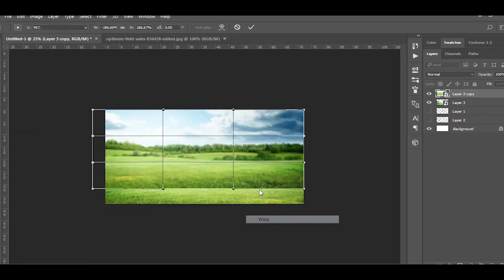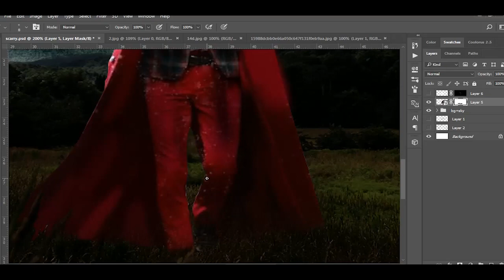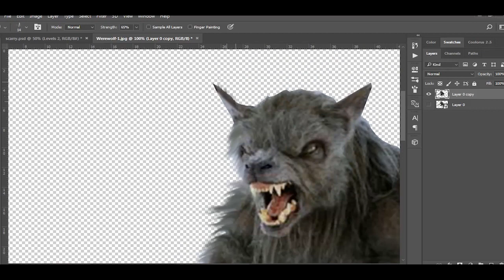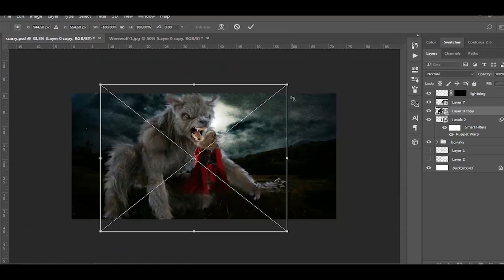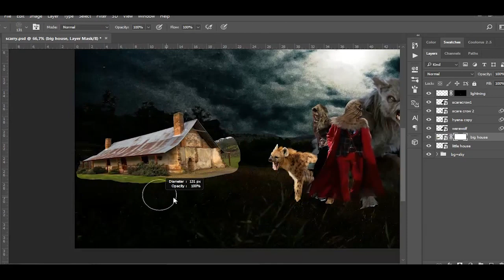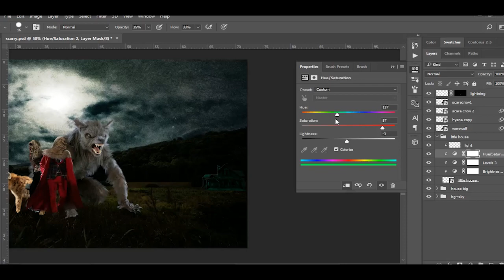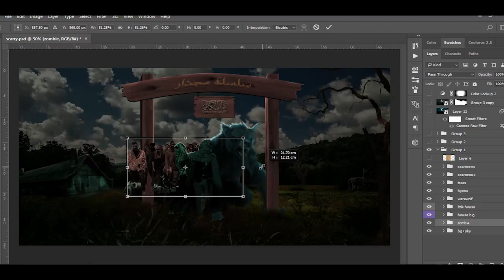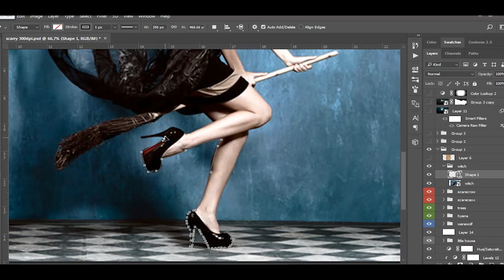التصميم الجرافيكي، الأساسيات والوظائف الشائعة!| محمد الأمين محمدي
التصميم الجرافيكي فن أم مجرد ممارسة؟
هل يعتبر هواية دون أسس وضوابط؟
مضيعة للجهد أو عمل حقيقي؟
بيهانس: be.net/mohammedi_designs

التصميم الجرافيكي,
التصميم الداخلي,
التصميم بالفوتوشوب,
التصميم الذكي,
التصميم بالهاتف,
التصميم الداخلي في الجزائر,
التصميم التجاري والإعلاني,
التصميم المعماري,
كيف تخلي التصميم يهتز,
كيف اخلي التصميم يهتز,
كيف اخلي التصميم يتحرك,
كيف اخلي التصميم يكبس,
كيف اخلي التصميم يتموج,
كيف اخلي التصميم يدور,
كيف اخلي التصميم يتشقلب,
كيف يتم التصميم,
التصميم والبرمجة,
التصميم والخياطة,
التصميم والمونتاج,
التصميم والتواصل البصري,
التصميم والجرافيك,
التصميم والفنون التطبيقية,
التصميم وعودي الباشا,
التصميم والانتاج الرقمي,
دبلومة التصميم هشام طارق,
ما هو التصميم الجرافيكي,
ما هو التصميم الداخلي,
هندسة التصميم الداخلي,
ما هو التصميم,
تخصص هندسة التصميم الداخلي,
هندسة التصميم الميكانيكي,
هل التصميم حرام,
تصميم نور مار,
تصميم نور مار ويارا,
تصميم نارين بيوتي,
تصميم نور مار وقمر,
تصميم نامجون,
تصميم نهاية الفيديو,
تصميم نارين,
تصميم نور وقمر,
فن التصميم,
فن التصميم الازياء,
فن التصميم المعماري,
فن التصميم الداخلي,
فن التصميم فرانكو,
فن التصميم الداخلي والديكور,
فن التصميم الجرافيكي,
فن التصميم ebtesam,
التصميم من الصفر,
التصميم من الهاتف,
التصميم من الجوال,
التصميم مازوني العكيلي,
كيف اخلي التصميم مشوش,
كيف اخلي التصميم متحرك,
برنامج التصميم مهكر,
ملحقات التصميم متحركه,
التصميم للمبتدئين,
التصميم للطباعة,
التصميم للايباد برو,
التصميم سوشيال ميديا,
التصميم للوسائط الرقمية,
برامج التصميم للايفون,
افضل برامج التصميم للايفون,
عناصر التصميم للصف الثالث,
للتصميم والمونتاج,
تصميم فيديو,
للتصميم,
للتصميم جاهزه,
تصميم بدون حقوق,
تصميم مصطفى,
تصميم حسوني,
تصميم شاشه سوداء,
التصميم كيوت كات,
التصميم كين ماستر,
التصميم كظومي كشخه,
كيفيه التصميم كين ماستر,
تعليم التصميم كيوت كات,
مستلزمات التصميم كيوت كات,
تعليم التصميم كيوت كت,
برنامج التصميم كين ماستر,
التصميم قناة لحالي احلالي,
كيف اخلي التصميم قديم,
تلفر مجرم التصميم قصة,
قواعد التصميم الأكاديمية,
قسم التصميم الداخلي,
قناة شروحات التصميم,
قناة التصميم,
طريقة قراءة التصميم الهندسي,
التصميم في امازون,
التصميم في الوورد,
التصميم في انشوت,
التصميم في teespring,
التصميم في ميرش امازون,
التصميم في برنامج picsart,
التصميم في برنامج kinemaster,
التصميم في cute cut,
غايتي التصميم,
مباني غريبة التصميم,
اغاني التصميم,
منازل غريبة التصميم,
اغنيه التصميم,
التصميم على الصور,
التصميم على التيشرتات,
التصميم على الفوتوشوب,
التصميم على canva,
التصميم على المانيكان,
التصميم على الوورد,
التصميم على كيوت كات,
التصميم على كين ماستر,
كيف اكتب ع التصميم,
اغاني ع التصميم,
ثانكيو ع التصميم,
طريقة التصميم بالتيك توك,
التصميم ع الصور,
طريقه التصميم ع ايموفي,
التصميم على كيوت كت,
طريقة التصميم,
طريقه التصميم في imovie,
طريقة التصميم ببرنامج kinemaster,
طريقة التصميم ببرنامج picsart,
طريقة التصميم فيديو ستار,
طريقه التصميم في vn,
طريقه التصميم في inshot,
طرق نقل التصميم على القماش,
كيف تخلي التصميم ضبابي,
كيف اخلي التصميم ضباب,
التصميم صف ثالث,
التصميم صف ثالث ابتدائي,
ملك التصميم صالح عارف,
اسس التصميم صف سادس,
صوت التصميم,
صيغة حفظ التصميم للطباعة,
صادق الكناني التصميم,
صمت التصميم,
تصميم شعار,
تصميم شعار قناة يوتيوب,
تصميم شاشه سوداء اغاني جزائريه,
تصميم شاشه سوداء اغاني راي جزائري,
تصميم شاشه سوداء راب جزائري,
تصميم شعار بالخط العربي,
تصميم شاشة سوداء راي جزائري,
كيف تخلي التصميم سموث,
اسس التصميم سادس,
كيف اخلي التصميم سريع,
اسس التصميم سادس ابتدائي,
كيف اخلي التصميم سموث,
درس اسس التصميم سادس,
زيارة عن التصميم,
زيكو التصميم,
زعيم التصميم,
عناصر التصميم رسم,
رسم اسس التصميم في الرسم,
رفع التصميم على اتسي,
تعليم رسم التصميم,
روعة التصميم,
رابط ملحقات التصميم,
رسم التصميم الداخلي,
فيلا رائعة التصميم,
التصميم داخلي,
دبلومة التصميم الانشائي,
درس عناصر التصميم,
دراسة التصميم الداخلي,
دورة التصميم الالكتروني المحترف,
دورة التصميم الداخلي,
درس عناصر التصميم ثالث ابتدائي,
ملك التصميم خدعة الاختفاء,
خطوط التصميم,
محمد خيال التصميم التجاري,
حي التصميم دبالتصميم بالايفون،
أساسيات التصميم الجرافيكي,
أنواع التصميم الجرافيكي,
التصميم الجرافيكي ماهو,
ما هو تخصص التصميم الجرافيكي,
ماهي برامج التصميم الجرافيكي,
التصميم الجرافيكي من الصفر،
أفضل برامج التصميم,
أسس التصميم في الرسم,
أساسيات التصميم,